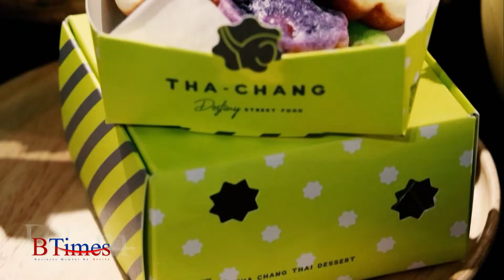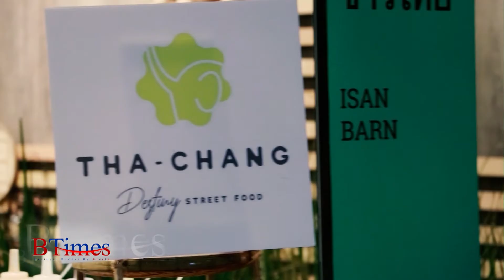BTimes : 'ท่าช้าง ขนมครกสิงคโปร์' ขนมไทยสูตรใหม่ เอาใจคนรักสุขภาพ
ออกอากาศวันที่ วันที่ 31 มกราคม 2562 เวลา 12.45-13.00 น.

Scoop : 'ท่าช้าง ขนมครกสิงคโปร์' ขนมไทยสูตรใหม่ เอาใจคนรักสุขภาพ